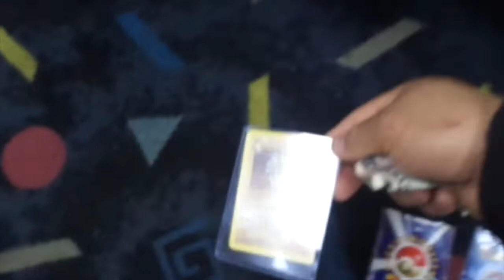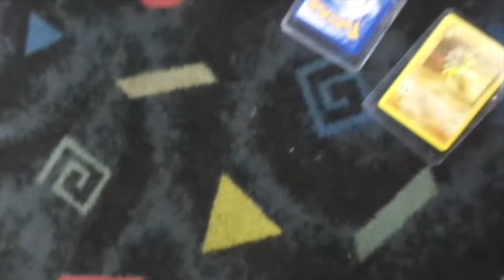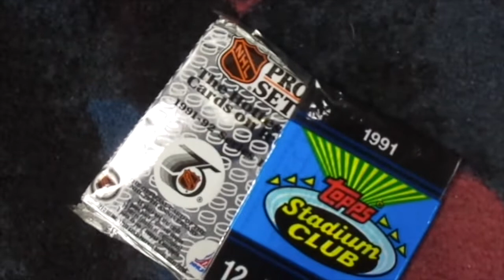BUYING JAPANESE POKEMON CARDS FROM TRADING CARD VENDING MACHINE!!!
I go to Bowler City and I buy some Japanese Pokemon cards from the Trading Card Vending Machine. I also buy some more stuff from the Trading Card Vending Machine while I am at it. Will I ever find anymore Japanese Pokemon cards? I hope so.

UPDATE (2/21/24): I actually went to the Garden State Plaza last weekend and I ended up coming across a store called All Around Retro and they sell old Pokemon cards. That store also sells old Japanese Pokemon cards as well so I probably will go there again soon and buy some more.